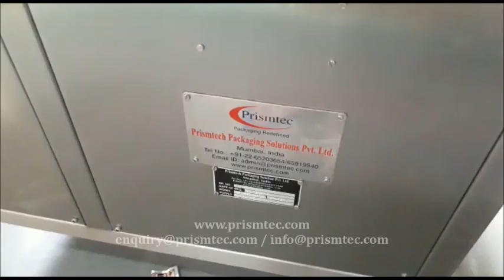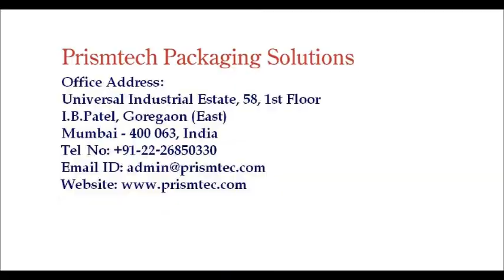Automatic Double Side Sticker Labeling Machine for PET Mineral Water Round Bottles